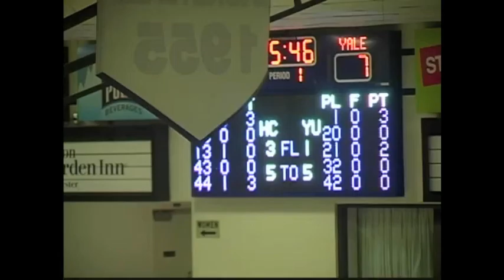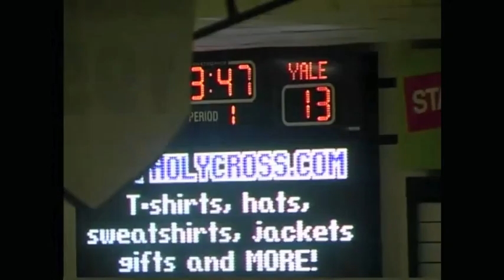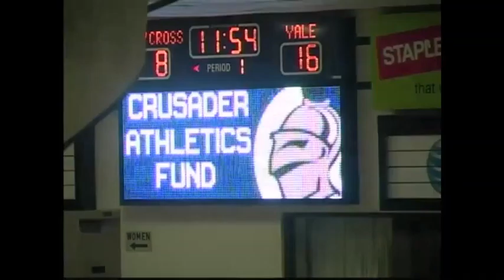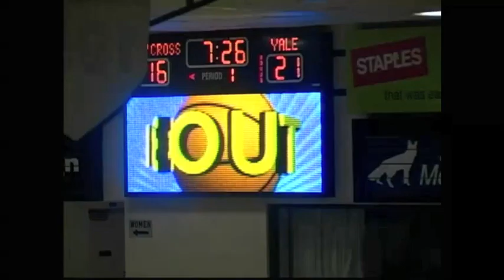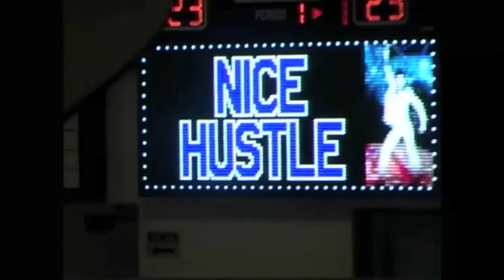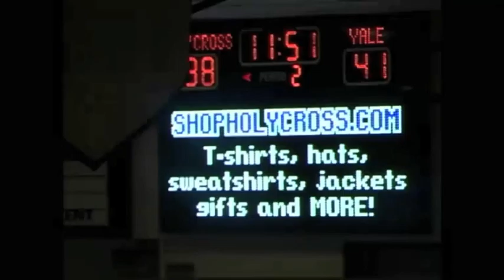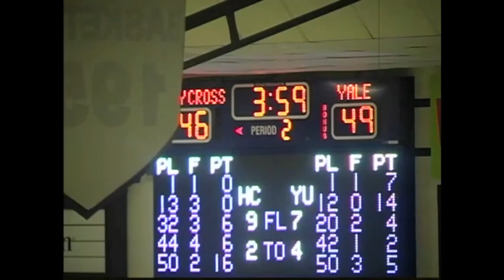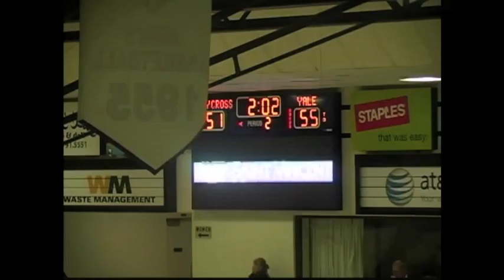Armani Cotton - 2015 - Full Game #2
# 12 in Blue
Yale University vs. Holy Cross
20pts, (5/7 FG, 10/10 FT), 12 reb, 1 ast, 1 stl in 20 minutes